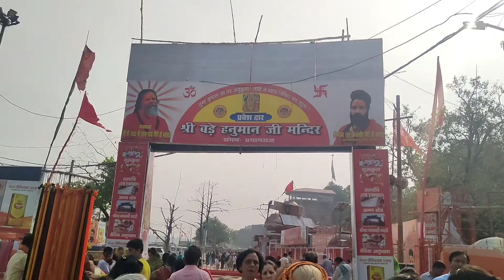प्रयागराज संगम के कुछ सुंदर दृश्य ||संगम में तीनों नदियों का अदभुत नजार जिन्हे आप देखते रहा जायेंगे